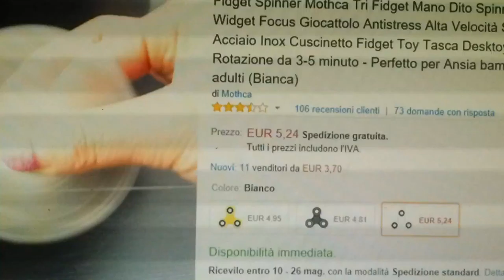30 aprile 2017